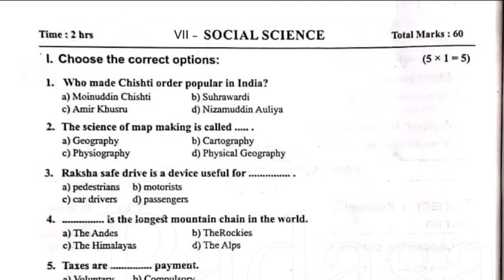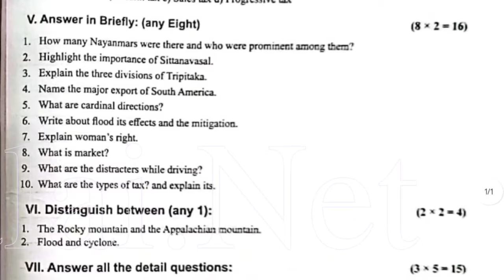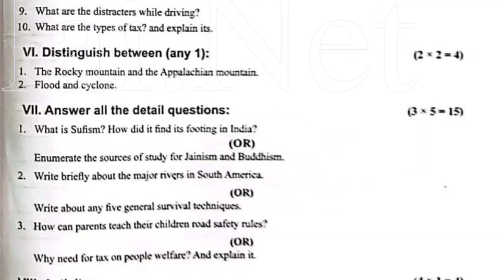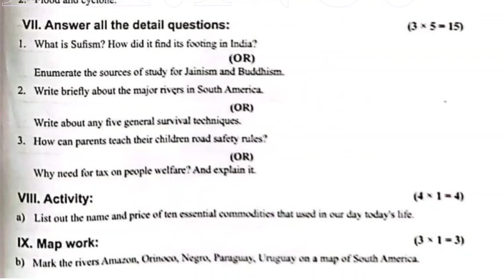7th Social science Annual question paper 2024|7th Standard Social science Annual question paper 2024